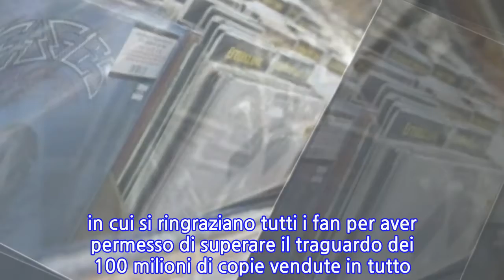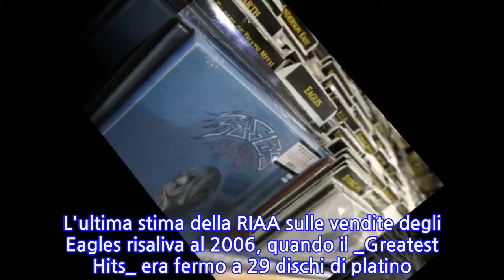Gli Eagles volano in alto e superano Michael Jackson, è loro l'album più venduto...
Gli Eagles volano in alto e superano Michael Jackson, è loro l'album più venduto negli...
Il sorpasso è avvenuto. _Thriller _di MICHAEL JACKSON non è più l'album più venduto negli Stati Uniti. La Recording Industry Association of America, riporta la Associated Press, ha infatti certificato come "38 volte disco di platino" l'album degli EAGLES _The Greatest Hits 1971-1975_, il disco contenente il meglio della band di Los Angeles pubblicato nel 1976. Il che, tradotto in numero di copie vendute, equivale a 38 milioni.